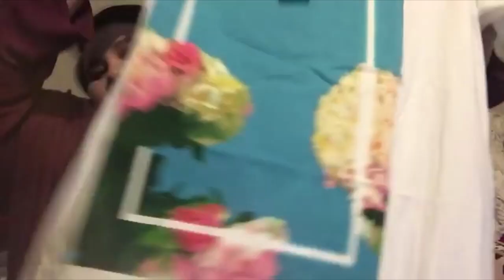Amberlynn Reid Gorls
They're Just Gorls Breaking Hearts